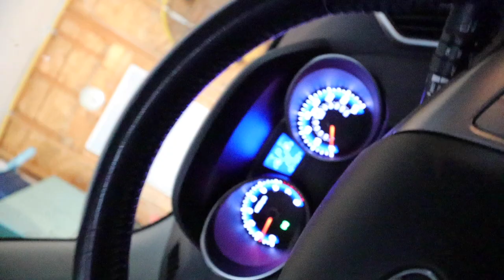Super RARE BI-COLOR HAMMER CORAL (expensive $$$) 😱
Thanks for joining another epi today folks and thats right you all got to see what my saltwater tank looks like!

My Hammer is doing fantastic and cant believe how big its getting! Big thank you to everyone at wetpets for letting us come out and film!
Hope you enjoyed and got to see a cool store! If you are in the area and want to check out wet pets tell them FWJ sent ya!

Bi color hammer coral toxic splatter salty ali freshwater joe
WET PETS

PS. If your reading this far dont tell my parents how much that coral was 🙂